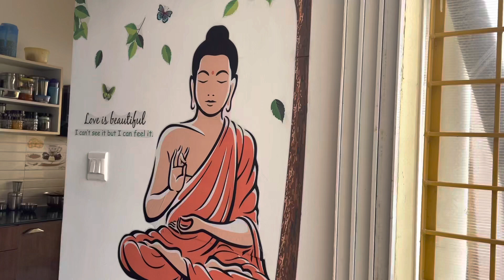Happy Shree Rama Navami | festival special Breakfast | Ghee Rice Aloo Kurma | daily vlog